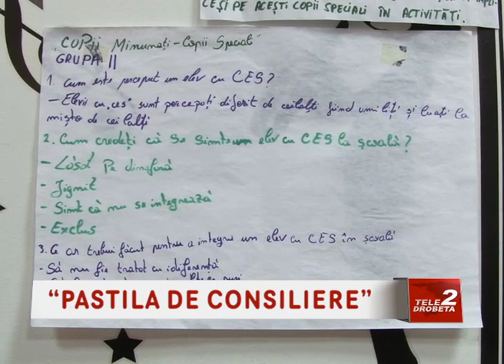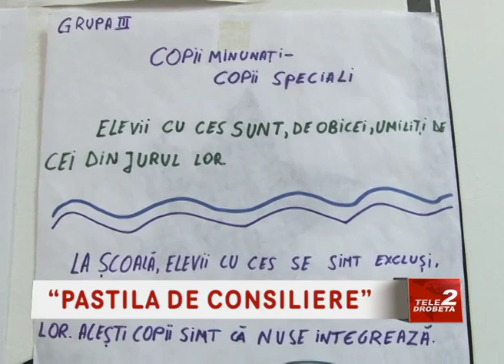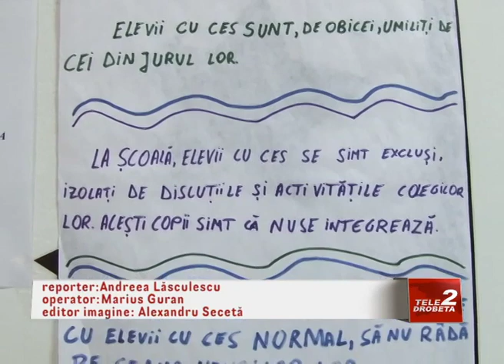“PASTILA DE CONSILIERE”